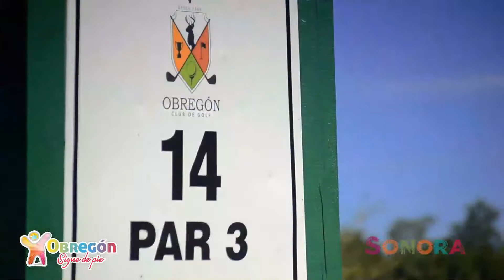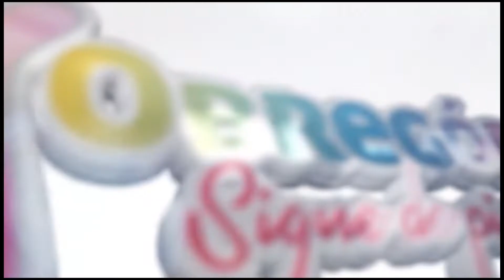OCV CIUDAD OBREGÓN | 50°edición del torneo anual de Golf ⛳ |Grupo BOURS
🏌️‍♂️ La OCV Ciudad Obregón nos cuenta todo sobre la 50° edición del torneo anual del Golf de las empresas del grupo Bours que se llevará a cabo este fin de semana en Sonora en las magníficas instalaciones del club de golf de Ciudad Obregón.